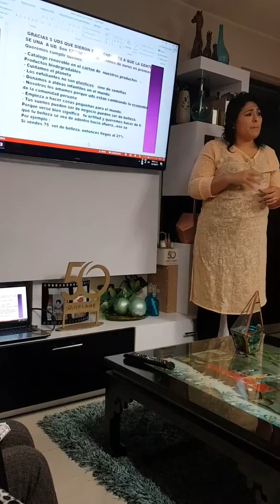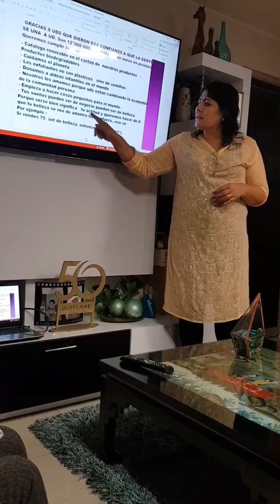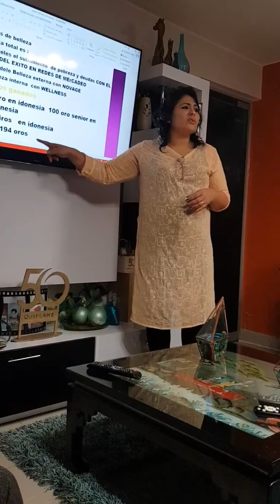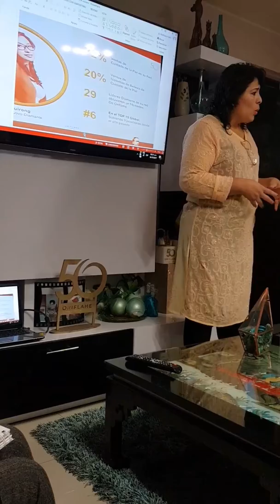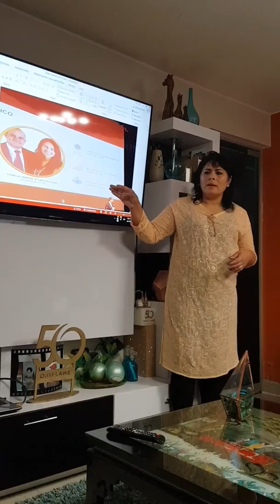IDA DE SOTO APRENDE TODO SOBRE EL CRECIMIENTO DE REDES ORIFLAME EN EL MUNDO ORIFLAME CRUCERO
En esta primera etapa LI
OS SECRETOS DE LIDERES con mayor crecimiento. integrate a las redes llamando 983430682 .washsp lima peru.